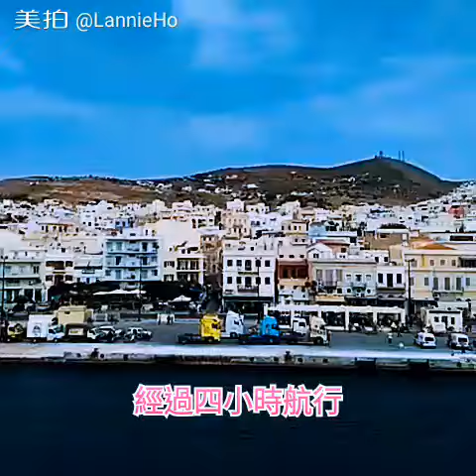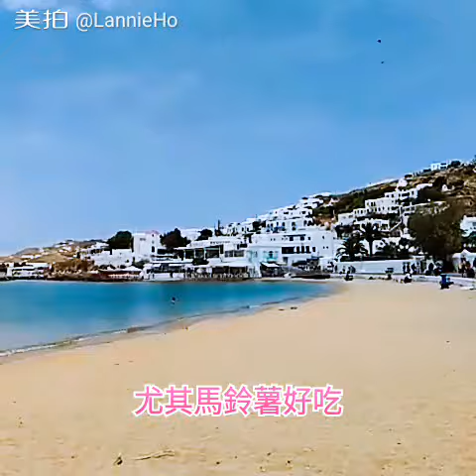希臘錫羅斯島遊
May 12, 2017：五月12日，一早5:30起床，6:00吃早餐，6:35出發，7:30搭船，12:50下船，13:30午餐，14:50飯店入住，15:20天堂海灘，17:00徒步旅遊，18:30晚餐，20:00夕陽落海，21:00返回飯店，23:00入睡，哈哈！比修道院還忙呢！